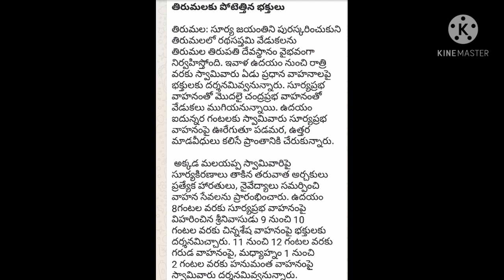వైభవంగా తిరుమలలో రధసప్తమి వేడుకలు